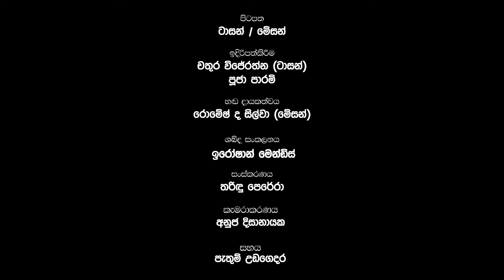Paththara Wisthara | කෙඳිරි ගාලා ද? කෑගහලා ද?😂😂| Sirasa FM 2024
තවත් මෙවැනි වැඩසටහන් නැරඹීමට​😍
අපිව දැන්ම සබ්ස්ක්‍රයිබ් කරන්න​. ♥😊

(C)2023 MBC Networks (Pvt) Ltd.